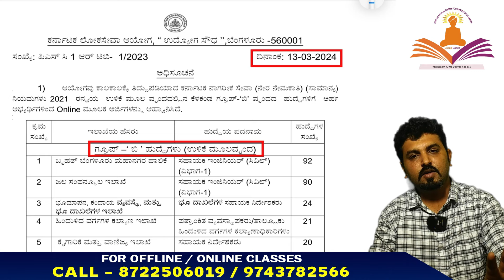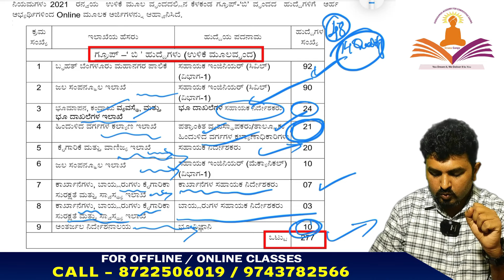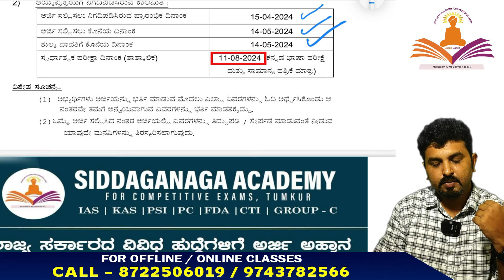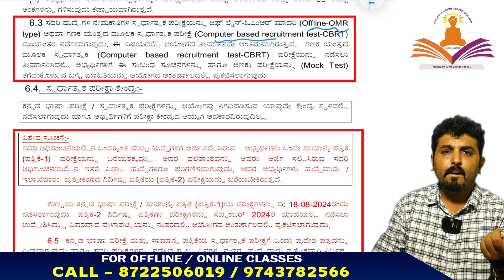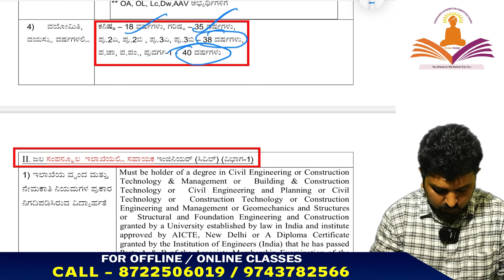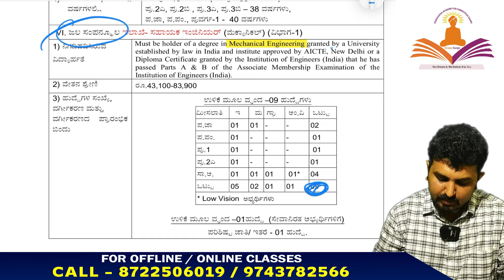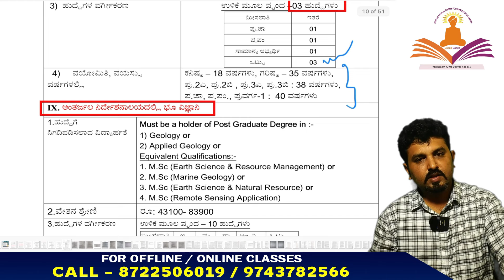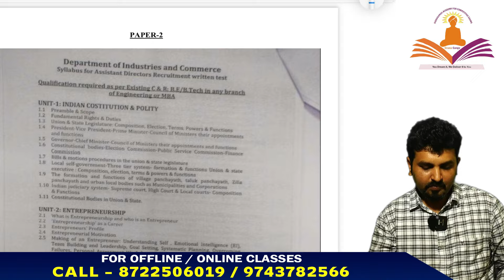New Notification || KPSC Group - B || WRD , BBMP, AE Civil , Any Degree , MBA, Msc || 300@fetalvin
In this video, we delve into the world of Karnataka Administrative Services (KAS) 2024 exam preparation, focusing on mastering polity questions. Join us as we analyze top question papers, providing valuable insights and strategies to help you prepare effectively for the upcoming exam. Don't miss out on this exclusive class to crack the exam with confidence!